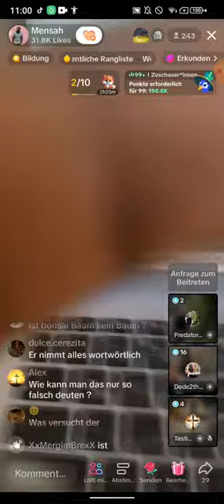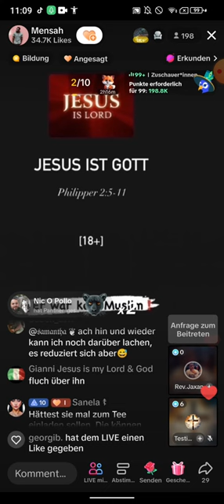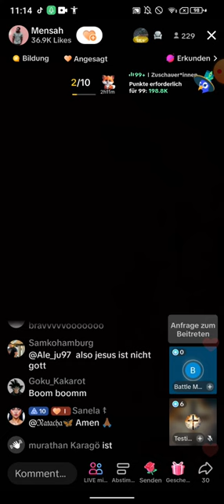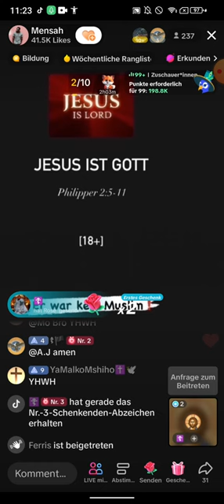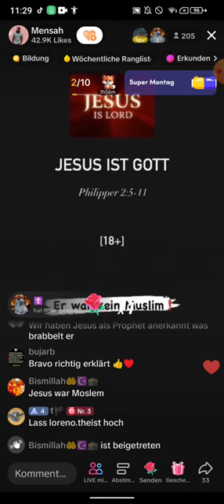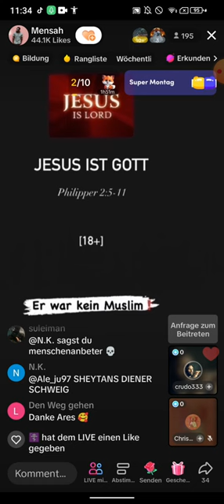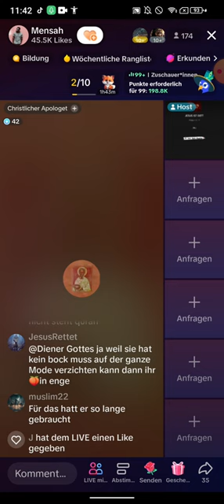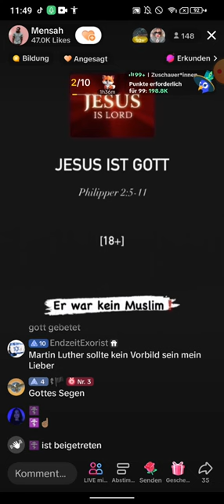Mensah klärt auf ❗❗ 04.11 | Ich werde jetzt diese Stelle einblenden! | hochmütig nicht ehrlich 😐